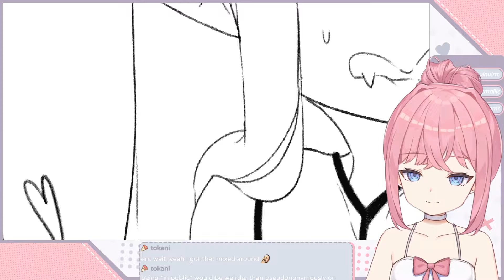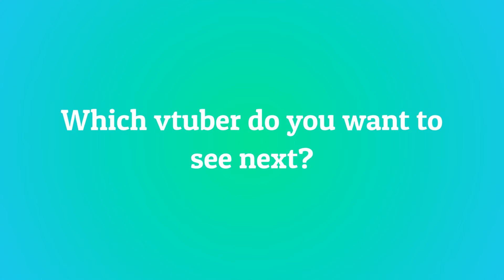10 Most Viewed @eurydere Clips April 2022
Check out eurydere!